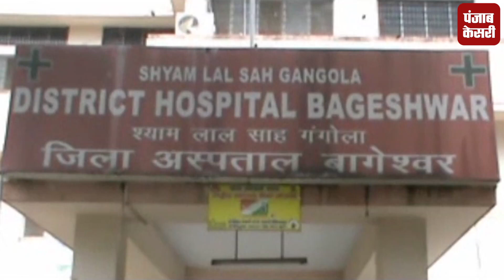जिला अस्पताल को पीपीपी मोड में दिए जाने का विरोध तेज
बागेश्वर के सबसे बड़े जिला अस्पताल को पीपीपी मोड में दिए जाने का विरोध तेज होने लगा है...इसका मुख्य कारण जिले में बेहतर स्वास्थ्य सुविधा उपलब्ध न होना है...और हाल ही में जिले के कांडा तहसील में बस्ती फूडपॉइजनिंग मामले से भी जोड़ कर देखा जा रहा है...वहीं जिला अस्पताल में दिल्ली से सर्वे के लिए आई एक निजी कंपनी निरिक्षण करने पहुंची...जहां टीम ने अस्पताल में डॉक्टरों से जानकारियां ली..